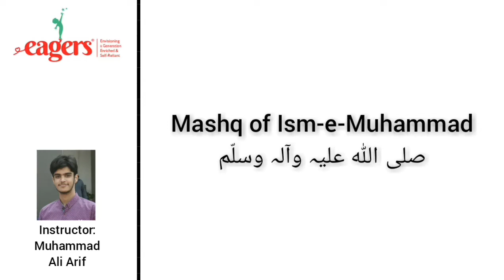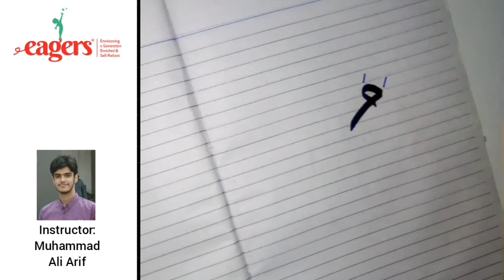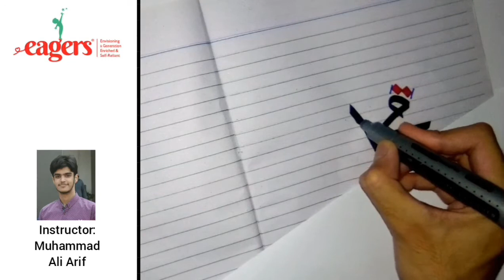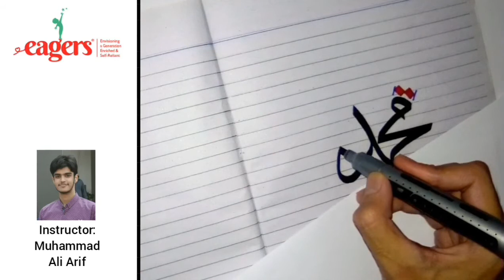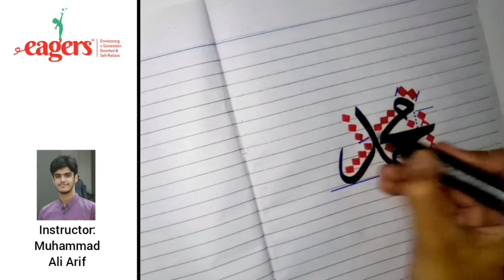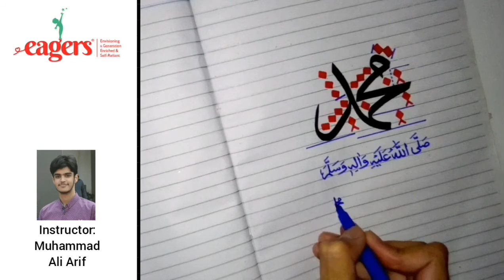Eagers Calligraphy Class: Day 9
Eagers Rawalpindi has taken the initiative to launch a calligraphy class where you can learn about Art, drawing and calligraphy.